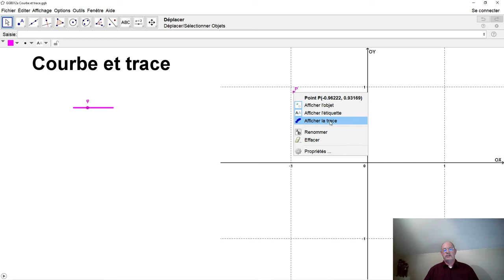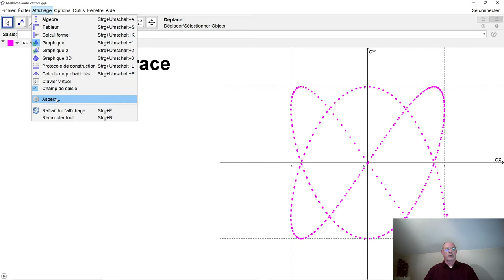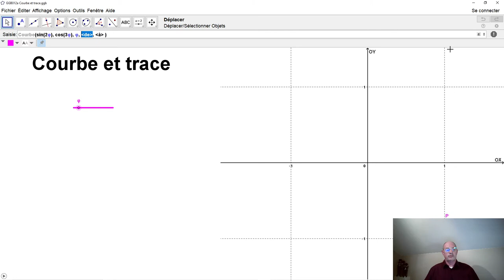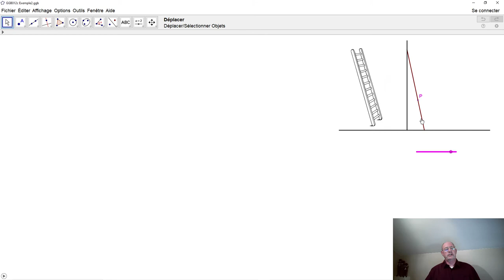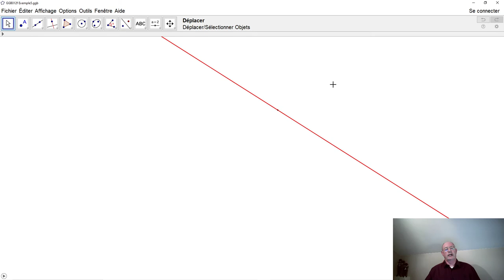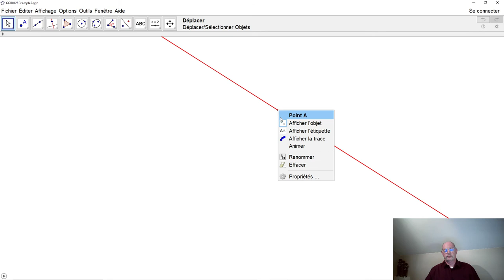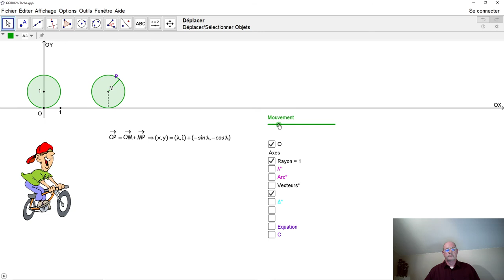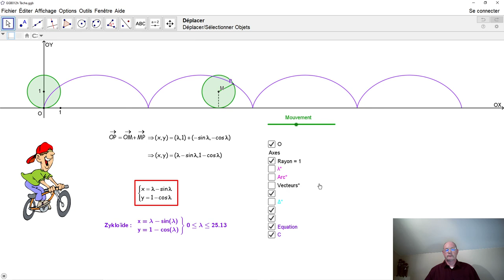GeoGebra 012 Courbe et trace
Dans GeoGebra, on peut tracer des courbes paramétriques au moyen de l'instruction courbe. On peut aussi donner une trace à plusieurs objets et ainsi créer de beaux effets. Vous apprenez ici comment ça fonctionne.